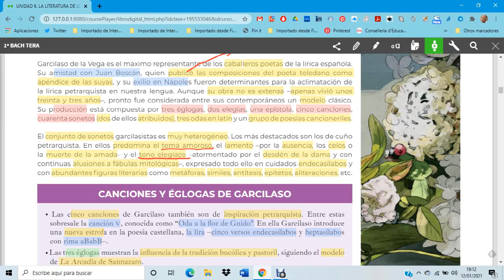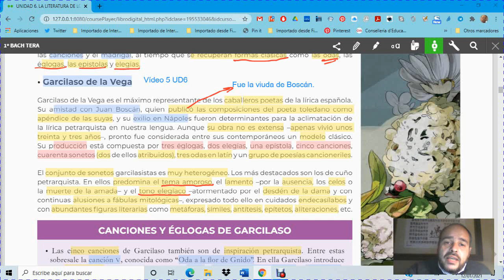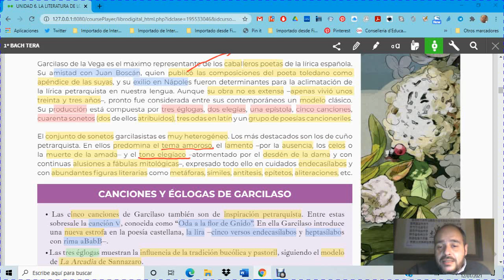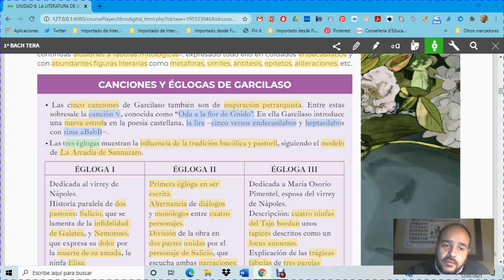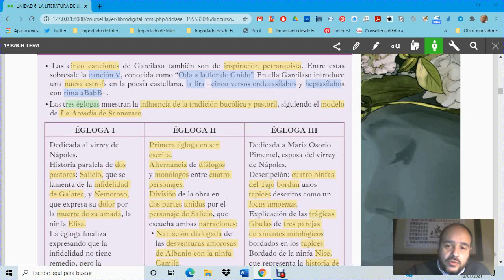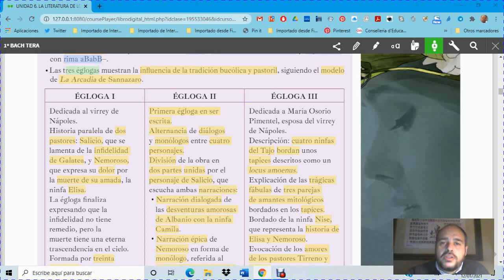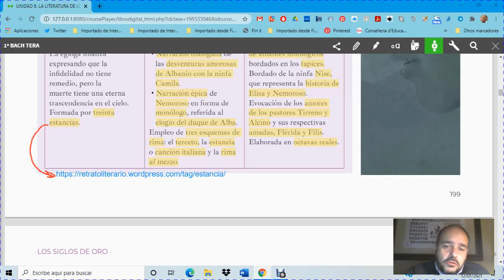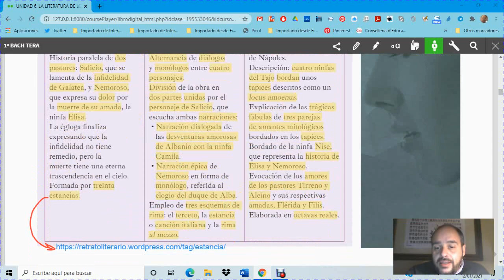Vídeo 5 UD6 Garcilaso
Garcilaso de la Vega para 1º de bachillerato.